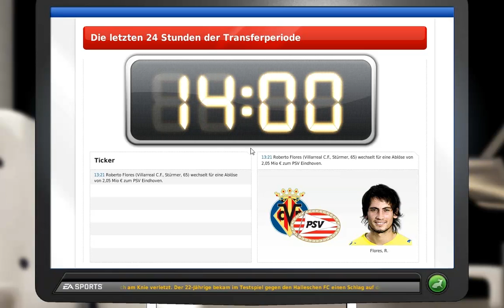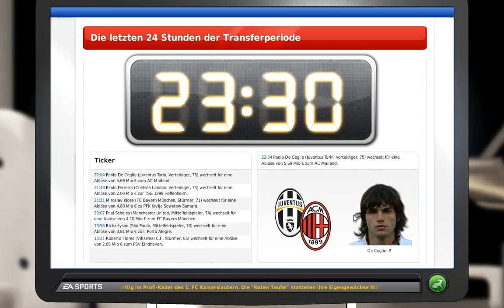Let's Play Fussball Manager 2010 #063 [GERMAN] Gegen Köln endlich der Erfolg?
Der 21. Spieltag.